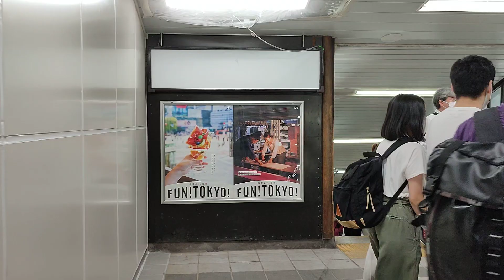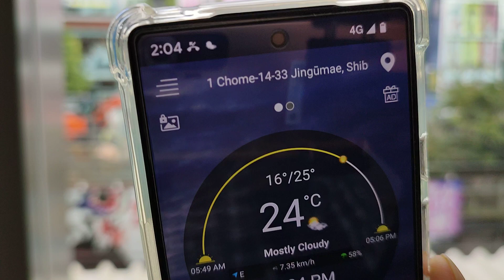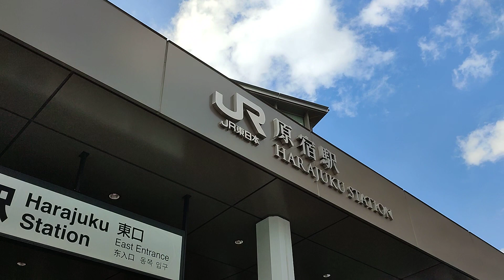Walk Around 💜 Harajuku ❤️. # Takeshita Street. @ ONE ROAD WALKER. Tokyo, Japan 🗾. Oct. 2022.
Hello everyone,
Welcome back to the channel " ONE ROAD WALKER"
In, today's walking tour video, I walked around Harajuku, on Takeshita Street, Shibuya city, Tokyo, Japan.
Please participate in me in this video for your virtual travel. I hope that, you will relax and  gather experience while watching this video. You will see something interesting in the video, please let me know .